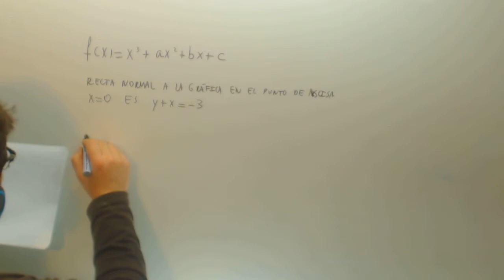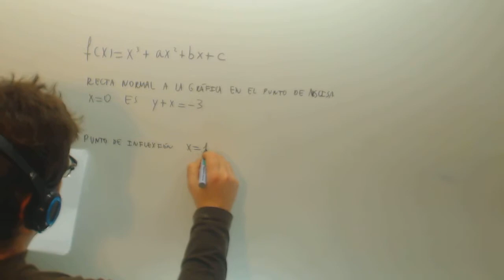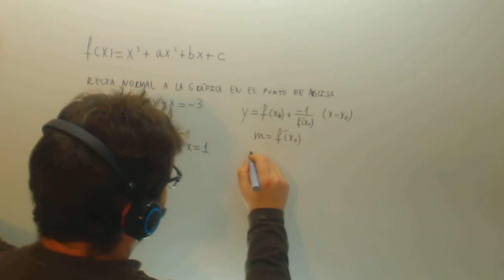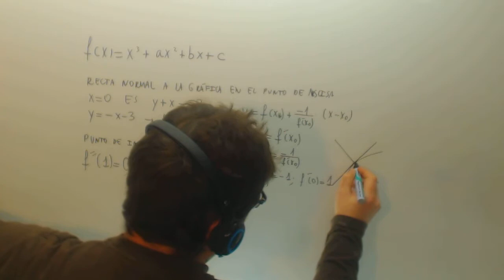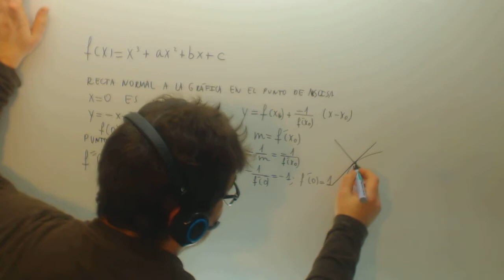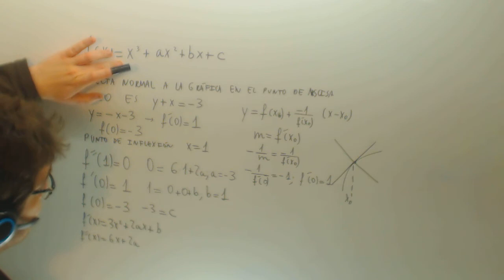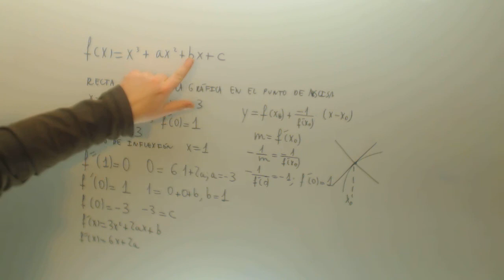Calcula a b c para que la recta normal a la funcion Selectividad Matematicas II Academia Usero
Calcula a b c para que la recta normal a la funcion Selectividad Matematicas II Suscríbete a nuestro canal en Youtube para ayudarnos a seguir creciendo Academia Usero en Estepona, el centro de formación con más vídeos en Internet del Mundo presenta